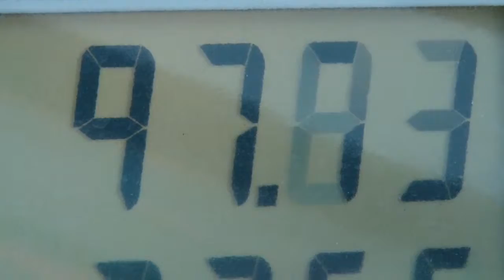NC Preço Gasolina